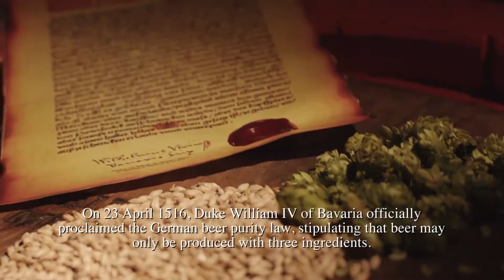1001Birre 🍺 - Paulaner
Puoi trovare le Paulaner su

La Paulaner Brauerei GmbH & Co. KG è un birrificio fondato nel 1634 in Germania. Fu costruita all'inizio dello XVII secolo a Monaco di Baviera dai frati del convento Neudeck ob der Au dell'ordine dei Minimi (detti in tedesco "paolani", dal nome della città di origine del fondatore dell'ordine, Francesco da Paola).
Il nome dell'industria della birra Paulaner trae la sua origine dai frati di san Francesco da Paola, che risiedevano a Neuhauser Straße, a Monaco. I monaci iniziarono a produrre birra per loro uso personale dal 1634. Dopo il 1780 cominciarono a venderla al pubblico. La birra autorizzata al commercio era un modello di Bock che si guadagnò la notorietà locale. Dopo l'abolizione del convento di Neudeck nel 1799, l'edificio fu convertito in prigione. Franz Xaver Zacherl, fabbricante di birra, comprò nel 1813 il vecchio edificio continuando la tradizione della birra Bock sotto il nome di Salvator. Nel 1861, la Salvatorkeller (in tedesco cantina di Salvator, riferimento alla fabbricazione del Starkbier prodotta ancora oggi) è stata aperta a Nockherberg. Nel 1928, avvenne la fusione con il birrificio di Thomas Gebrüder: nasce la Paulaner Salvator Thomas Bräu. Paulaner appartiene ora al gruppo BHI , una multinazionale detenuta dalle imprese Schörghuber (50,1%) ed Heineken N.V. (49,9%). Nel 1999 è diventata Paulaner GmbH & Co. KG. Il Gruppo Paulaner include anche i birrifici Hacker-Pschorr, AuerBräu di Rosenheim, Thurn und Taxis di Ratisbona e il birrificio weizen Hopf Miesbach. Paulaner fa parte, con Spaten, Augustiner, Hacker-Pschorr, Hofbräu e Löwenbräu, dei 6 fabbricanti di birra ufficiali dell'Oktoberfest di Monaco. Nel 2005 risulta che la produzione di Weissbier è di 1,15 milioni di ettolitri l'anno. Il primo locale con il marchio Paulaner in Italia è stato inaugurato il 21/09/2005 a Bolzano con il nome di "Paulaner Stuben".

1001Birre è un portale web che vende birre artigianali da tutto il mondo. Scegli il tuo stile preferito o cerca la nazionalità! Su 1001birre è semplice ed immediato!